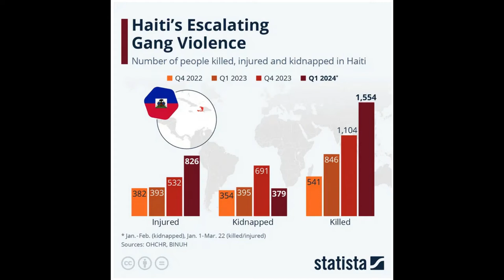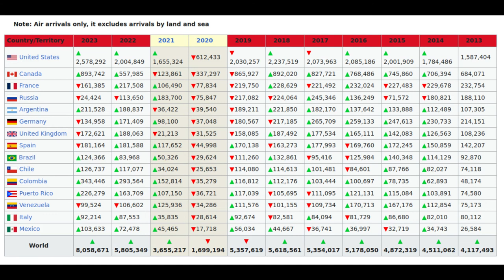A worst-case scenario for the Dominican Republic. An island laboratory of poverty and wealth.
The Dominican Republic is becoming a popular destination for tourism among compatriots. At the same time, Haiti, located on the same island, is sliding into the abyss of economic non-existence and social chaos. Could the stratification between the two communities pose a threat to the Dominican Republic?